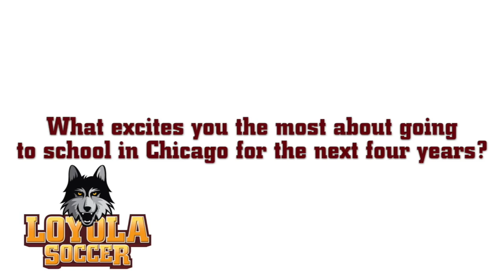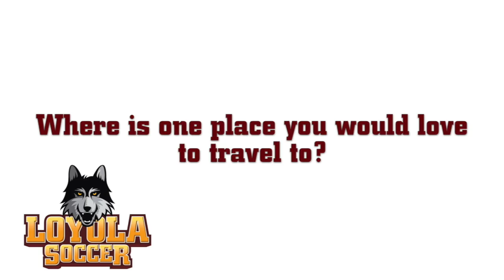Loyola Women's Soccer Meet the Newcomers: Katie Scarpino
Meet Ohio native Katie Scarpino!